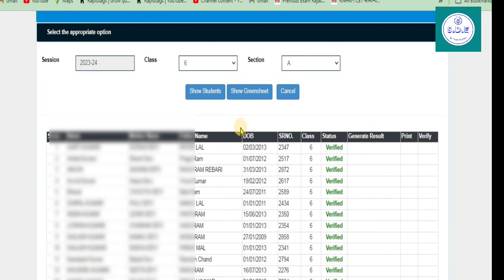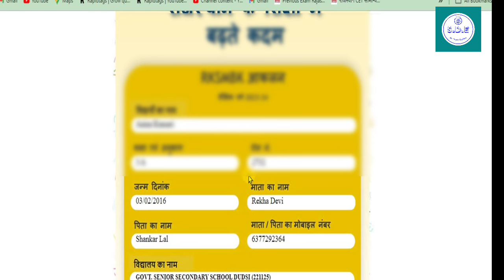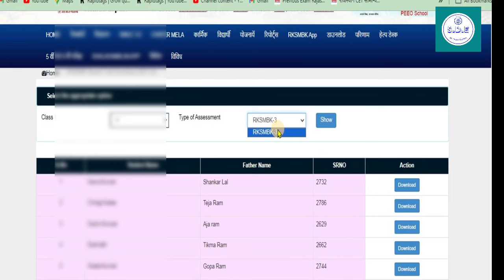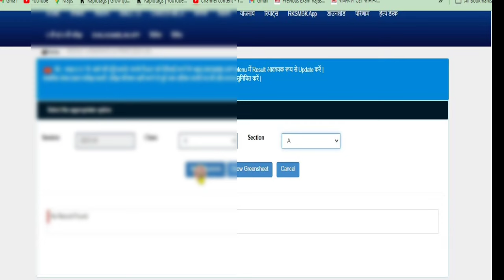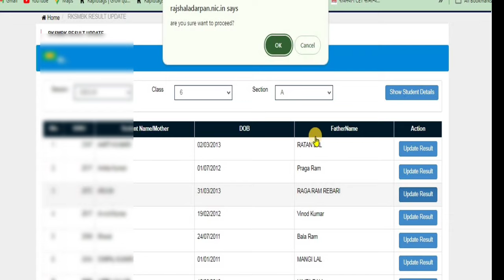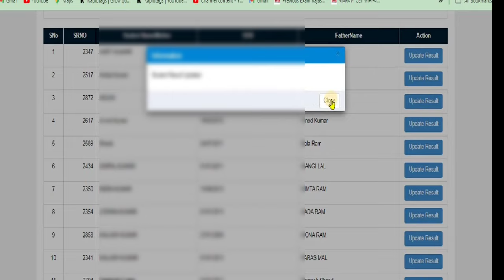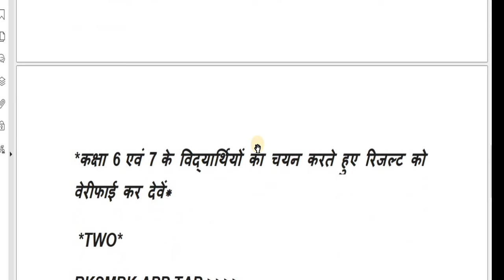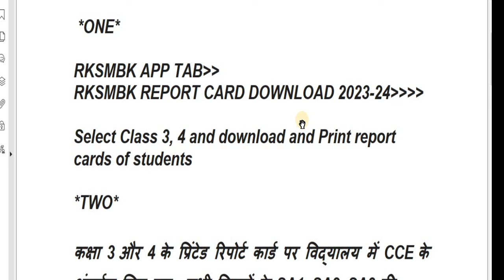शाला दर्पण पर कक्षा 3,4,6,7 रिजल्ट जनरेट करने की प्रक्रिया,RKSMBK Report card download, ब्लैंकmark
# pay manager
shala Darpan
# income Tax
# SNA
how to generate green sheet
#,how to generate marksheet on shala darpan,
how to generate green sheet and marksheet on shala darpan,s
shala darpan green sheet download,
generate and print marksheet 2024,
how to generate marksheet green sheet on shala darpan,
shala darpan par green sheet kaise generate kare,
how to generate marksheet and green sheet on shala darpan,
shala darpan per kaise marksheet generate karen,
shala darpan per marksheet kaise generate karen

शाला दर्पण पर रिजल्ट कैसें तैयार करें
#,शाला दर्पण पोर्टल पर मार्कशीट एंड ग्रीन सीट कैसे जनरेट करें,
शाला दर्पण पोर्टल पर मार्कशीट तैयार कैसे करे,
शाला दर्पण पर संकाय कैसे अपडेट करें,
शाला दर्पण पर कक्षा वाइज रिजल्ट प्रिंट कैसे करें,
शाला दर्पण पर वार्षिक परीक्षा के नंबर की प्रविष्टि कैसे करें,
शाला दर्पण पर वार्षिक परीक्षा परिणाम प्रविष्टि,
शाला दर्पन पर प्रपत्र7 और प्रपत्र7a अपडेट हेतु,शाला दर्पण नवीन मॉडल,
*शाला दर्पण पर विद्यालत भवन सम्बन्धित सूचना अपडेट करने बाबत*
*Shala Darpan Portal Module User Manual 👇*
how to online infrastructure format on shala darpan,
shala darpan par infrastructure format kaise bhare,
shala darpan par infrastructure format online,
shala darpan infrastructure online
acp online shala darpan,acp को peeo forward कैसे करें,
shala darpan par acp form kaise bhare,
shala darpan par acp online kaise karen,
shala darpan update,shala darpan,
आई एफएमएस पर कर्मचारी बजट कैसे चेक करें,
पे मैनेजर पर अपने status में संशोधन कैसे करें,
ifms पर बजट कैसे चेक करें कर्मचारी,
shala darpan se student parman patr kese jari kare,
शाला दर्पण पर एसीपी ओनलाइन कैसे करें
acp को peeo कैसे अप्रूवल करें व क्या डोकोमेंट लगाएं